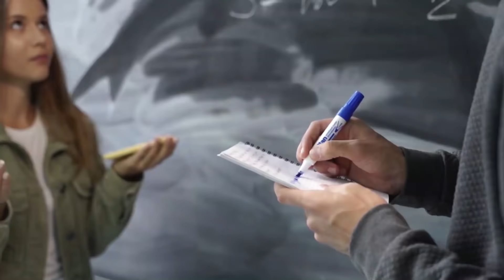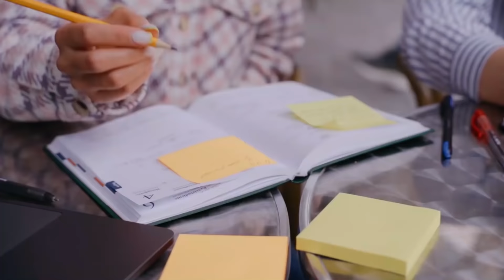เรียนมาแล้ว 10 ปี แต่ทำไมสื่อสารไม่ได้ l English Munmun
คนไทยส่วนใหญ่ ฝึกภาษาไม่เป็น
ประกอบกับไม่มีเครื่องมือในการฝึกที่ดีนั่นเอง
คุ้นๆมั้ยครับ “เรียนเพื่อจำ จำเพื่อสอบ สอบเพื่อลืม เอาแค่เกรด”
เพราะเหตุนี้ ผมจึงพัฒนาหลักสูตร ที่จะช่วยให้คุณฝึกพูดได้คล่องขึ้นตั้งแต่วันแรก
คอร์ส Pattern ง่ายๆ ฝึกได้จนพูดเป็น จะช่วยสอนให้คุณ
แต่งประโยคภาษาอังกฤษ พร้อมฝึกการออกเสียง
แบบ Step By Step ง่ายๆ จนเป็นสัญชาติญาณ ด้วย 700 ประโยคพื้นฐานที่พิสูจน์มาแล้วกับนักเรียน กว่า 10,000 คน
ว่าเป็นวิธีเรียนที่ง่ายที่สุด และใช้สื่อสารในชีวิตจริงได้ทันที
เรียนคอร์สนี้แล้วได้อะไร?
1. VDO 30 บทเรียน สอนแต่งประโยคพร้อมการออกเสียง เรียบเรียงเป็น Pattern ง่ายๆ จนคล่องโดยไม่ต้องท่องจำ
2. Application ทบทวนความจำระยะยาว และ Games ที่ช่วยให้คุณจำทุกอย่างที่เรียนได้ อย่างสนุกสนาน และแต่งประโยคเองได้คล่องขึ้นกว่าเรียนหนังสือธรรมดา 10 เท่า
3. คู่มือการเรียนวันต่อวันพร้อมแบบฝึกหัด 250 หน้า ช่วยให้คุณเข้าใจ
ไวยกรณ์และคำศัพท์ อย่างชัดเจน
4. บทสนทนาฝึกการ พูด – ฟัง โดยเจ้าของภาษาที่จะช่วยให้คุณ ใช้ Skill นี้ได้ในสถานการณ์ จริง
คอร์สนี้ต่างจากที่อื่นอย่างไร?
ไม่รู้ครับ... รู้แค่ว่าของเรารีวิวเชิงบวกเยอะมาก !!! มีให้อ่านเป็นร้อย!! และผมเอาตัวหลักสูตรมาสาธิตให้ดูทุกสัปดาห์
สรุปสั้นๆคือ อยากพูดภาอังกฤษเป็นคุณต้องมีเครื่องมือและหลักสูตร ที่ช่วยให้คุณฝึกเองได้วันละ 20-30 นาที ทุกวัน
ไม่ต้องยืมจมูกอาจารย์หายใจ ถ้าฝึกจริง มันจะคุ้มมากครับ ไม่ต้องเสียค่าเรียนเมืองนอกปีละเป็นแสน เป็นล้าน
ทุกคนจะทักคุณว่า
พูดภาษาอังกฤษคล่องขึ้น สำเนียงดีขึ้น มั่นใจฟังชัดใกล้เคียงเจ้าของภาษา
สนใจ Comment มาได้เลยครับ คอร์สสนทนาเริ่มต้นเเค่ 1,990 บาท ครับ
ส่วนคอร์ส Everything English 3 คอร์สใน 1 เดียว
Conversation + Grammar + Pronunciation
รวม 90 กว่าบทเรียนทุกเรื่องใน Basic ภาษาอังกฤษ
40 ท่านเเรก
ผมเชื่อสนิทใจว่าหลักสูตรนี้ จะปฏิวัติการเรียนการสอนภาษาอังกฤษ
ให้คนไทยยุค 4.0 ได้อย่างพลิกหน้ามือเป็นหลังมือเลยทีเดียว
ใครเก่งอยู่แล้วเป็นครูอยู่แล้ว ผมอยากให้ซื้อไปสอนต่อครับ
ไม่หวงของครับ เรามาช่วยกันแก้ปัญหาการศึกษาของประเทศนี้กัน
ส่วนผมในฐานะผู้เขียนหลักสูตรจะอยู่เคียงข้างทุกคนคอยตรวจการบ้าน VDO ให้ทุกสัปดาห์ อย่างใกล้ชิด แล้วมาเจอกันในชุมชนของเรานะครับ

ราคา Promotion รอคุณอยู่ครับ! จำนวนจำกัด!